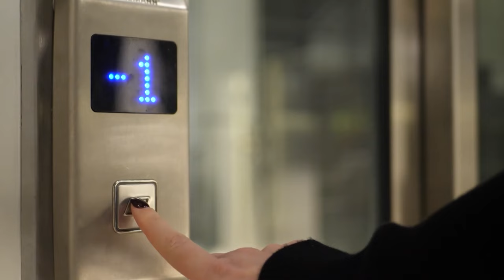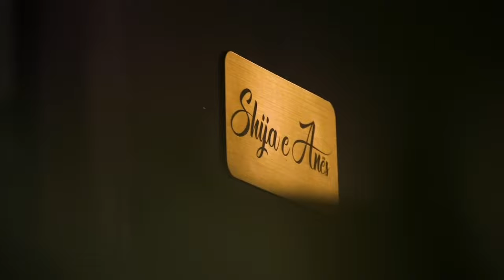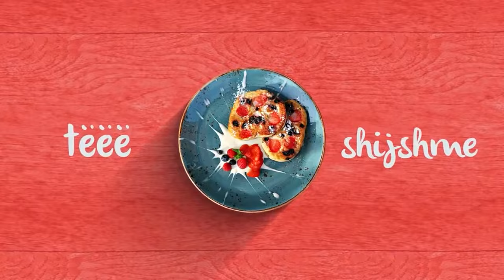Shija e Anës | Monika Salihu e Ylber Ramadani | Linguine tricolore